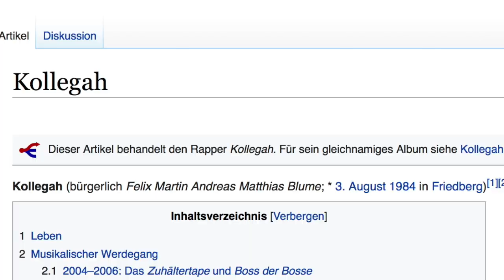FAKTEN über KOLLEGAH | Antisemitismus | Name | Herkunft | Shitstorms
Viel Spaß mit dieser Folge diesmal ist der Rapper Kollegah dran.
Falls ihr einen Lieblingsrapper habt von dem ich ein Video machen soll schreibt es mir gern in die Kommentare...